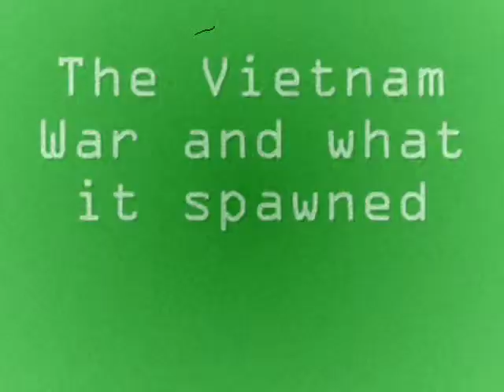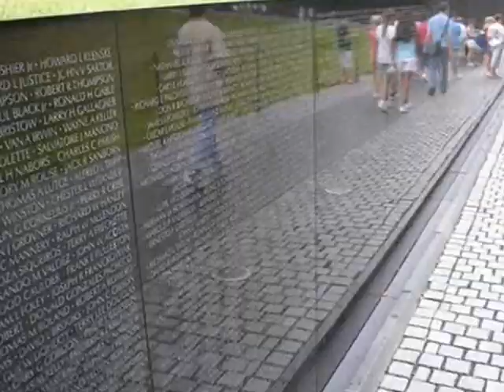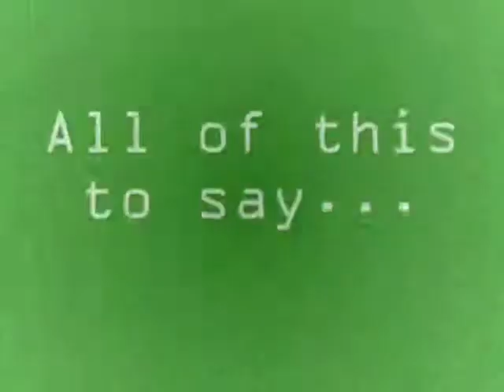Vietnam War video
I made this when my history class was studying the Vietnam war. The music is from the 77's.